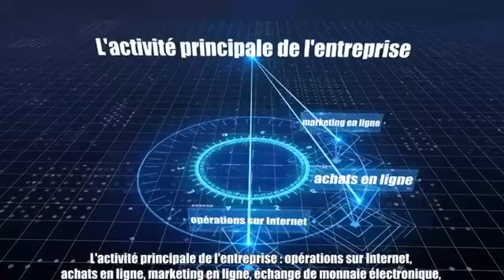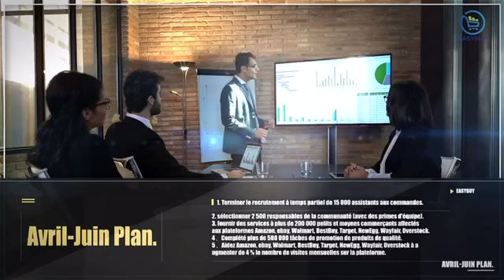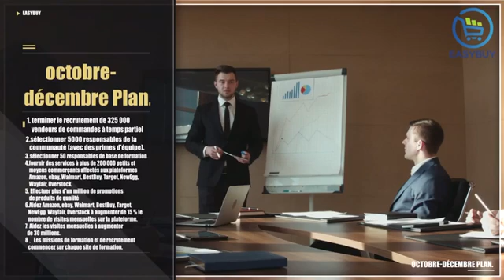indépendance financière, présentation de EASYBAY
*PRÉSENTATION DE LA COMPAGNIE* 👇👇

Easy Buy est une entreprise internationale ayant son siège à Londres.

Sa principale activité est d'aider les grandes firmes commerciales telle que Amazone, eBay... à commercialiser leurs produits en utilisant les méthodes de e-marketing. L'entreprise signe donc un partenariat avec ces compagnies et pour honorer ses engagements,elle emploie davantage de personnes pour l'aider à accomplir ses tâches en contrepartie ces employés reçoivent une commission de travail.

Avec l'avènement de la COVID l'entreprise a connu une explosion et elle compte actuellement plus de deux millions d'employés à travers le monde entier.

*Comment devenir employé à EB et les avantages*?

Très simple...
1- S'inscrire via ce lien 👇👇
Code d'invitation :
0605412

👌 Renseignez tous les champs et garder en lieu sûr ses mots de passe.

2-Accomplissez les tâches tous les jours et soyez rémunérés en fonction de votre rang.

👉 Employé à temps partiel : 10 tâches/jour, soit 2$/jour .

L'employé à temps partiel à droit à seulement deux jours de travail soit $4 à collecter. Pour continuer à travailler il devra passer au grade de employé régulier.

👉  *Employé régulier*
-10 tâches/jour,soit 3$/jour sur 365jours
-Coût: $60

👉  *Employé intermédiaire*
10 tâches/jour,soit 11$/jours sur 365jours
-coût :$220
👉  *Employé Cadre Supérieur*

20taches/jour,soit 25$/jour sur 365 jours
-coût : $500

👉 *Employé Super Personnel*

-25taches/jour,soit 65$/jour sur 365Jours
-coût : $1300

*NB*: L'argent versé dans chaque niveau n'est pas un investissement,c'est juste une garantie de travail et à la fin des 1 an de contrat,vous récupérer votre garantie ou la reconduisez.🫶🏾💵🫶🏾

*C'est une opportunité à ne pas rater*.